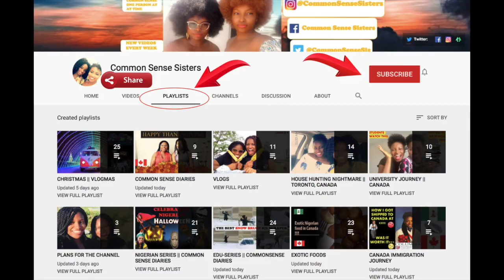HOW NOT TO GET STUCK IN TRAFFIC IN TORONTO || 2 NIGERIAN GIRLS VENT || HOW TO AVOID ROAD RAGE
Thinking of How Not To Get Stuck In Traffic? Never go on the freeway during rush hour!!! Enjoy our ccommentary.

Ever taught of How Not To Get Stuck In Traffic?
Hey new Common Sense Squad!! Leave a comment let’s know ourselves.